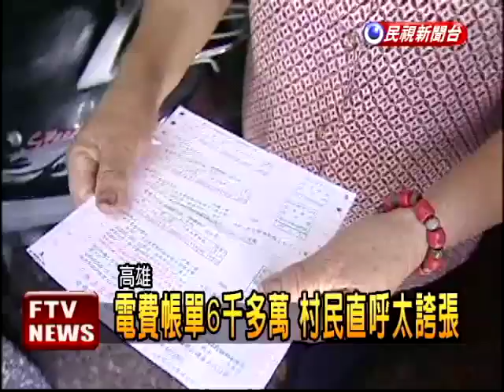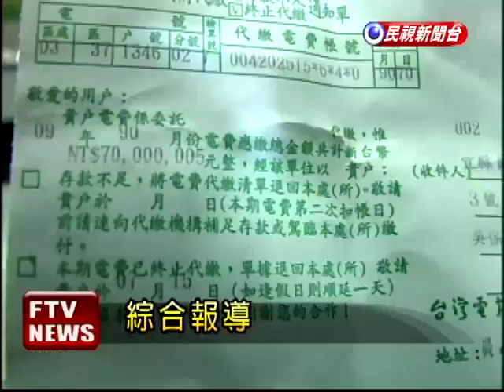電費上千萬!?台電帳單搞烏龍－民視新聞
【民視即時新聞】夏日炎炎，民眾家裡的用電量確實可能暴增，但高達上千萬的電費，也實在太嚇人了，最近不少宜蘭和高雄的民眾都收到上千萬的帳單，有一個四合院的四戶人家，電費總計2億多，後來才知道，原來是烏龍一場，民眾痛罵台電實在太誇張。